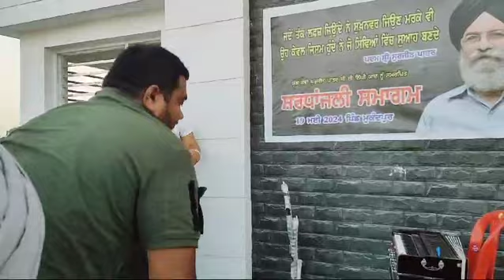ਗ਼ਜ਼ਲ ਮੈੰ ਇਕ ਦਿਨ ਫੇਰ ਆਵਾਂਗਾ ll ਸੁਰਜੀਤ ਪਾਤਰ ਜੀ ll Dharminder masani ll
Dr surjit patar shardhanjili samagam
vill- mukandpur
ਡਾ ਸੁਰਜੀਤ ਪਾਤਰ ਸ਼ਰਧਾਂਜਲੀ ਸਮਾਗਮ ਪਿੰਡ ਮੁਕੰਦਪੁਰ ਮਿਤੀ 19 ਮਈ 2024